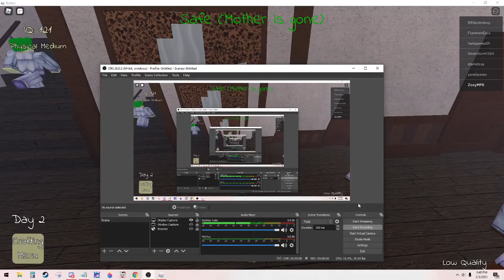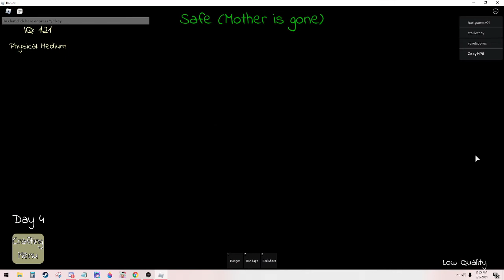How to do Daily Tasks in Roblox Mother!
Have you seen the board where you can do daily tasks, but don't know where to go to do them? I will show you here!

Intro: (0:00)
How to do the take care of babies task: (0:29)
Skip this part: (2:11)
How to do Hang out the Washing task: (3:16)
Skip this part as well: (4:22)
How to do the "Play Tag" task: (6:54)
Skip this part or watch to know exactly where: (7:12)
Found the kid: (8:39)
Outro: (9:32)